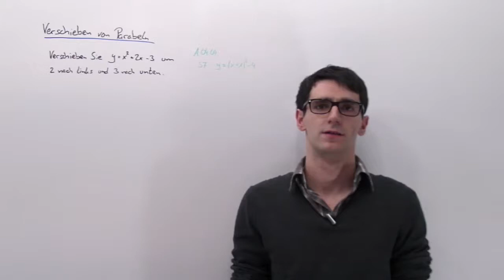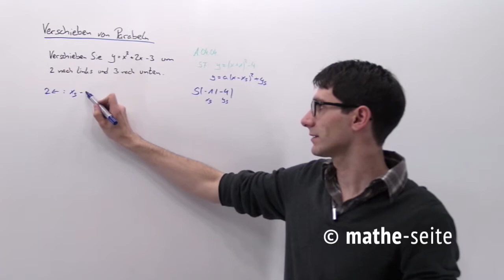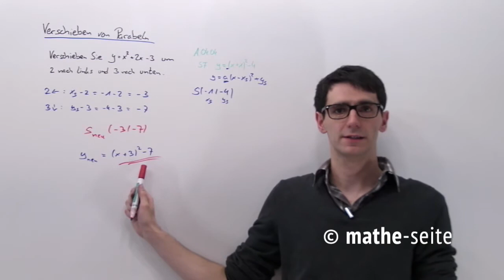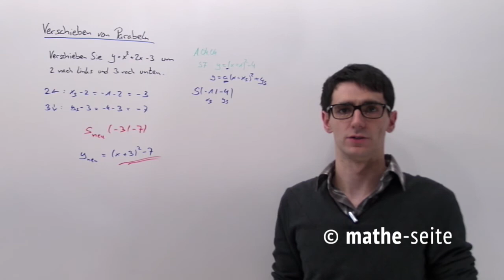Parabel verschieben, Beispiel 1 | A.04.08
Eine Parabel verschiebt man am einfachsten, indem man zuerst den Scheitelpunkt der Parabel berechnet (z.B. über quadratische Ergänzung), diesen Scheitelpunkt dann verschiebt und mit dem verschobenen Scheitelform dann wieder die Scheitelform der Parabel aufstellt (und die dann in Normalform umwandelt, falls des gewünscht ist).